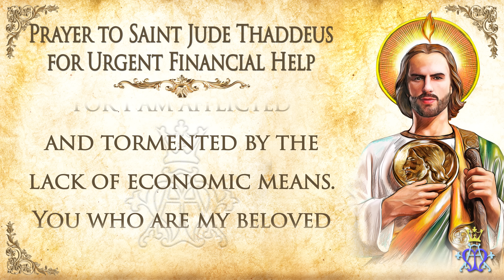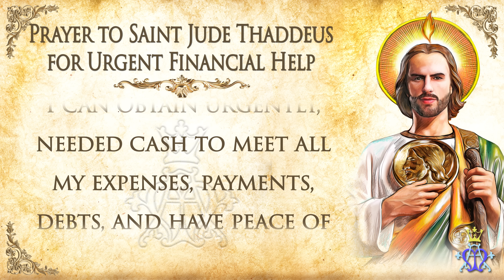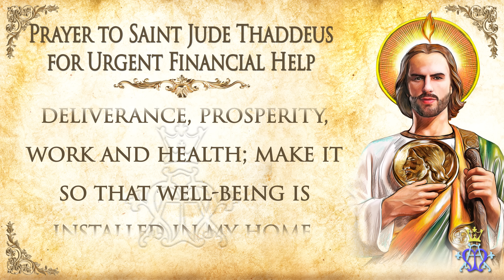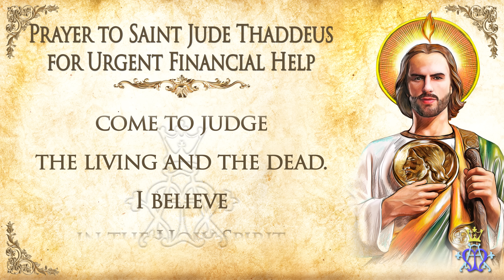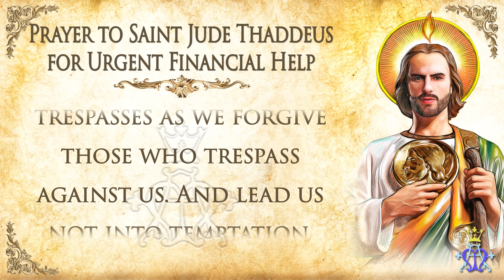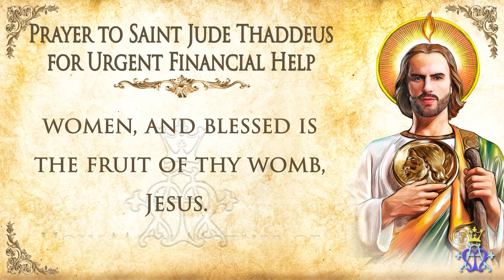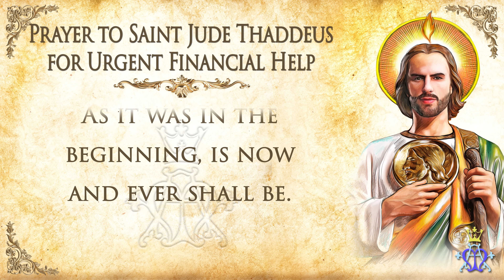🙏 Beacon of Hope: Prayer to Saint Jude for Urgent Financial Help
🙏 "Beacon of Hope: Prayer to Saint Jude for Urgent Financial Help" - In times of financial hardship, we seek solace and assistance through prayer. This video is a heartfelt invocation to Saint Jude Thaddeus, the patron saint of desperate cases and lost causes, for his intercession in our urgent financial needs.

Facing economic challenges can feel overwhelming, but you are not alone. Join us in this prayer to Saint Jude, a powerful ally in difficult times, asking for his guidance and support to overcome financial difficulties. With faith and hope, let us turn to Saint Jude, trusting in his compassionate assistance to bring about the help we so urgently need.

💌 We invite you to share your experiences, prayers, and the ways Saint Jude has assisted you in your life's challenges in the comments below. Your stories inspire a community of faith and support.